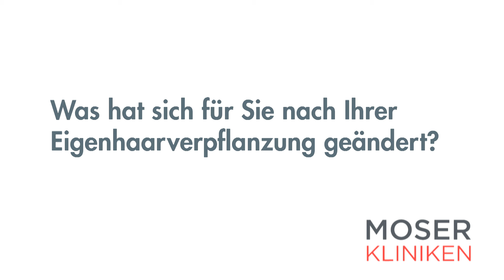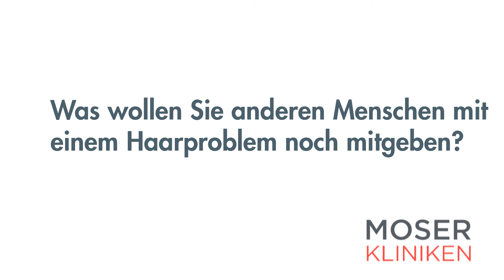Schönerer Haaransatz dank Haartransplantation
Erfahrungen mit einer Haartransplantation. Herr Emmerich beschreibt seine Beweggründe für eine Haarverpflanzung bei den Moser Kliniken. Besonders die Beratung vor dem Eingriff war ihm sehr wichtig.

"Weil mein Haaransatz schon sehr weit hinten lag, kam ich auf die Idee eine Haarverpflanzung durchführen zu lassen. Mit dem Ergebnis bin ich sehr zufrieden. Als besonders positiv empfand ich die Beratung, wo ich alle Infos bekam, die ich für die Entscheidungsfindung brauchte und meine Fragen wurden ausführlich beantwortet."

Links mit weiteren Informationen zur Haartransplantation in den Moser Kliniken:
▬▬ Mehr zur Haartransplantation in den Moser Kliniken erfahren ▬▬

Haarverpflanzung - Schönerer Haaransatz dank Haartransplantation. Erfahrungen eines Patienten